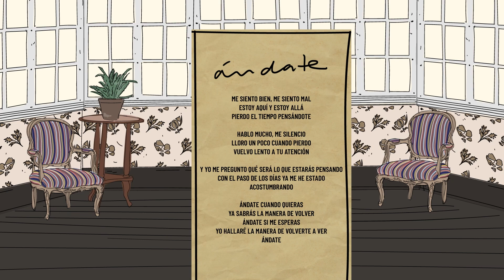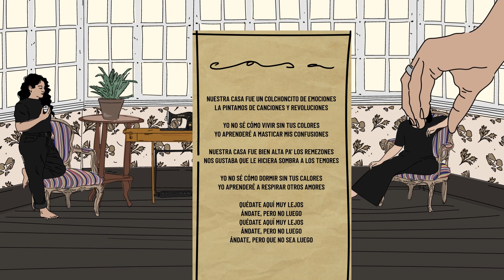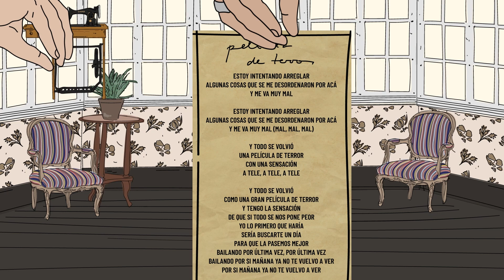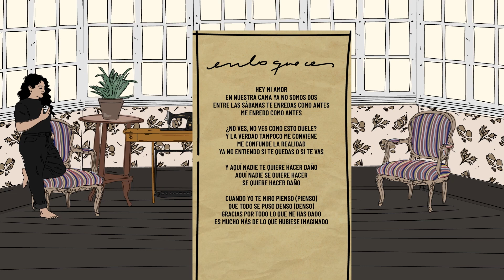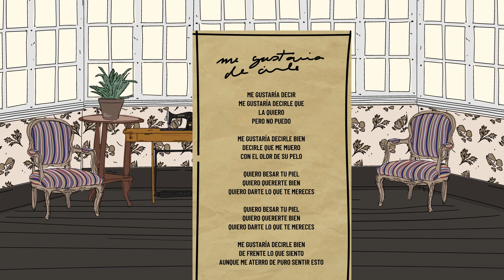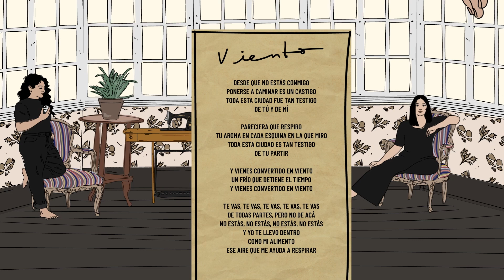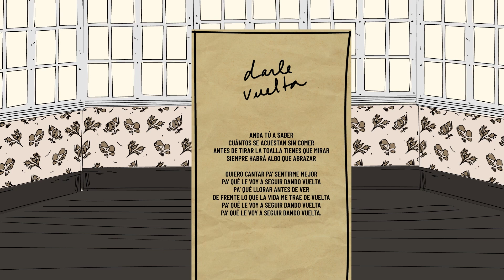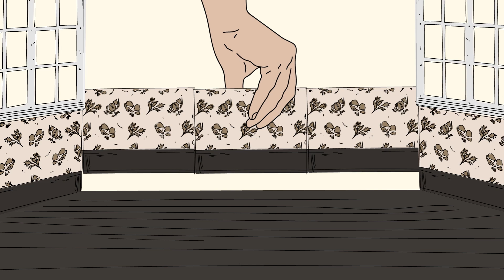Chao - Yorka (Full album)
Chao
1.- Ándate (00:00 - 03:30)
2.- Casa (03:48 - 07:58)
3.- Mentí (08:08 - 12:05)
4.- Película De Terror (12:07 - 15:09)
5.- Enloquecer (15:11 - 19:20)
6.- Me Atrapo (19:24 - 23:29)
7.- Me Gustaría Decirle (23:34 - 26:44)
8.- Viento (26:49 - 31:54)
9.- Darle Vuelta (31:59 - 35:28)
10.- La Torpeza (35:33 - 40:00)